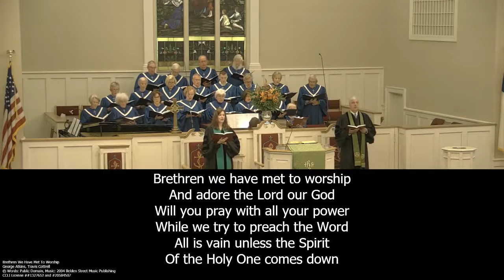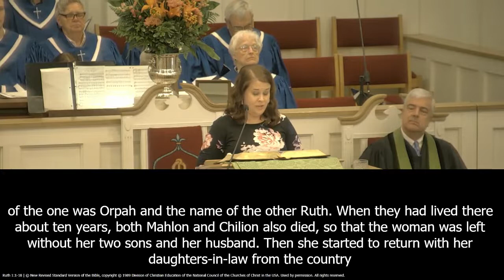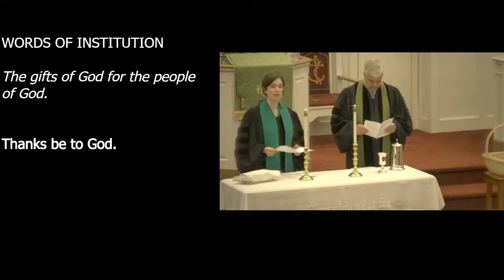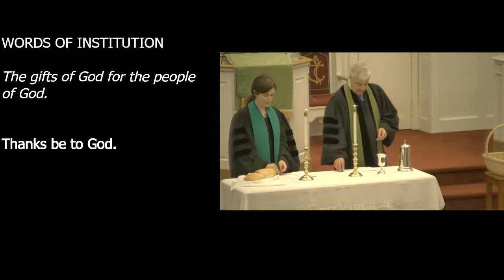"The Road to Bethlehem" - Sermon by Dr. Corey Ingold, Senior Pastor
Join us for our Sunday Service from November 7, 2021.  We celebrated both sacraments of Communion and Baptism during this service.